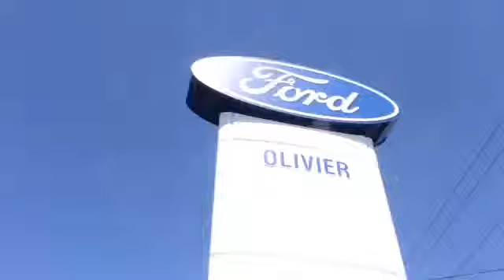Olivier Ford Service la clientèle Ford Canada